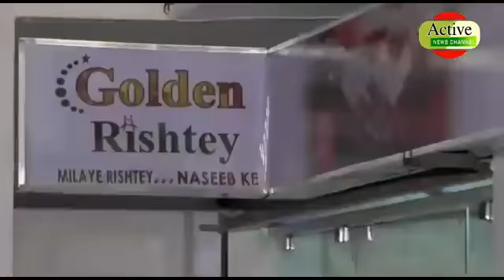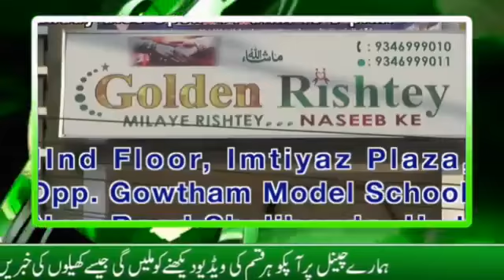Gher Gher Talashi Asif Nagar ps hudood mai